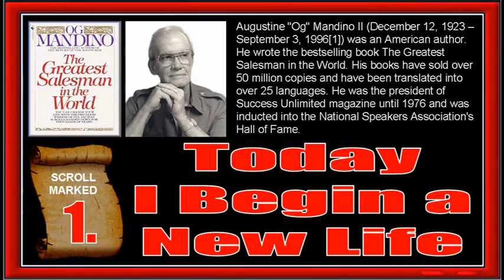THE GREATEST SALESMAN IN THE WORLD - SCROLL 1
These self-help audio messages can, of course, be listened to anywhere you have a audio player even while driving to and from work, or while engaged in some routine task. But to benefit the most from them, we offer the following suggestions:

1. Develop the habit of daily study and planning time at least 15 minutes a day in your office or in room at home, with the door closed.

2. As you play each messages, have some paper and a pen or pencil handy to take notes, using the R2A2 formula:

R1— Recognize each principle, idea or technique being presented.

R2—Relate it to your own situation. Ask yourself: What can it do for me?

A1— Assimilate it into your own "action bank" and consider how to use it.

A2— Act on it as soon as possible, and develop the habit of using it regularly.

3. As you listen to each message, concentrate fully, as if the speaker were with you in your room, talking only to you.

4. Whenever you hear a principle, idea or technique, or get a flash of inspiration, or suddenly discover the answer to one of your problems, write it down immediately. Don't trust it to memory. Be alert for what-to-do and how-to-do-it information.

5. Review your notes regularly, underlining the concepts that are the most important to you. Follow through with action. Put what you've learned into use.

6. Replay each message several times a year, and invite family and friends to hear them, too.With the help of these messages, something wonderful  is going to happen to you—and you will make it happen!